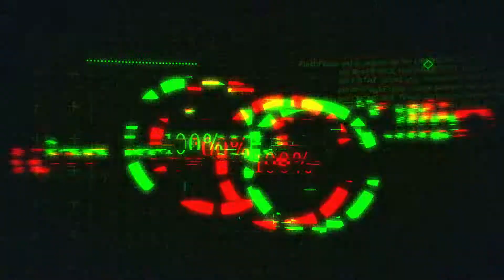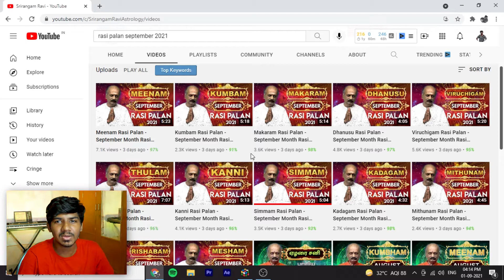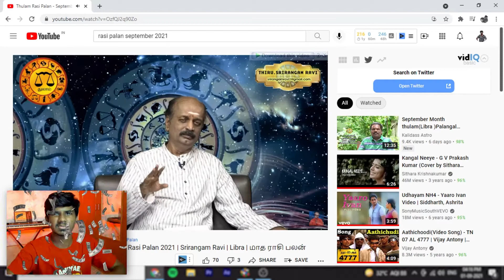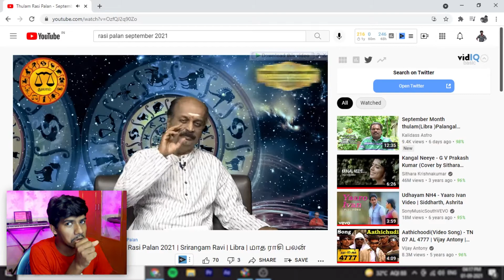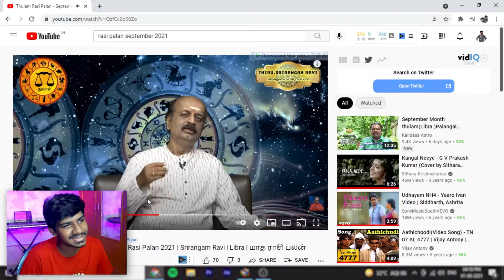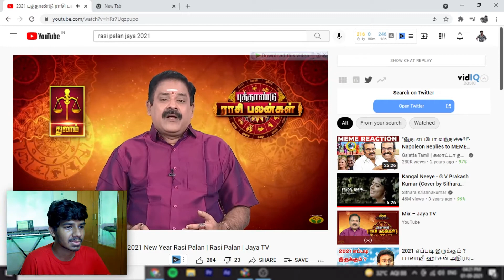My Rasi Palan | September 2021 | Fun | Tamil | iam.renyphilip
Vanakkam peoples, iam.renyphilip
In this video I'm gonna see my Rasi Palan September 2021